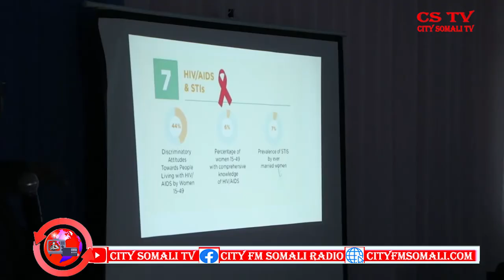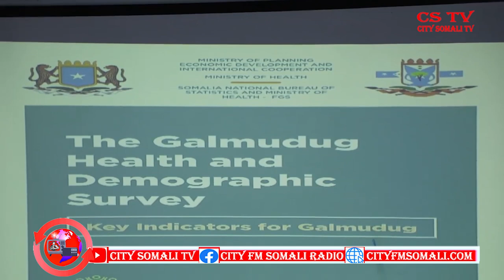BR. FALANQEYNTA SIYAASADA 24-6-2021 BY WARIYE CUMAR GUUX